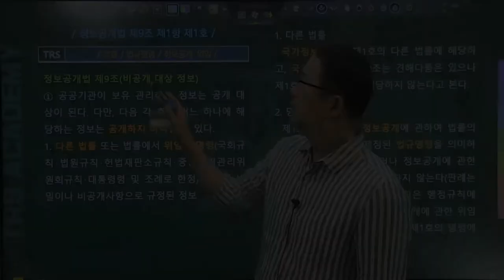#99 정보공개법 제9조 제1항 제1호